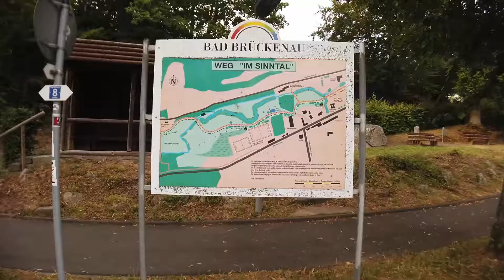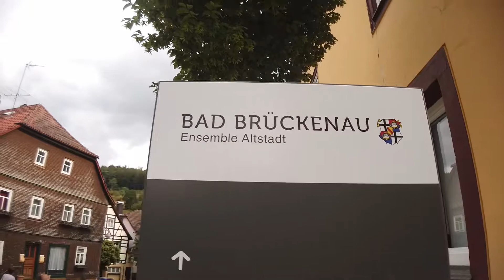Bad Brückenau in 5 Minuten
Spontaner Besuch in Bad Brückenau (Bayern) an einem Montag um 1700 Uhr.

Musik lizensiert von Kontrabanz